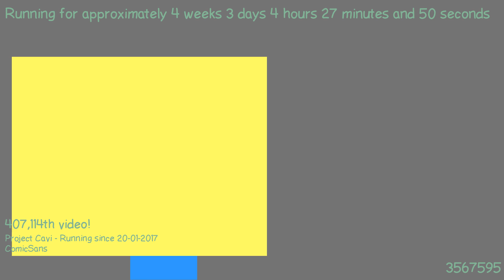1487644328 - Webdriver Cavi - H